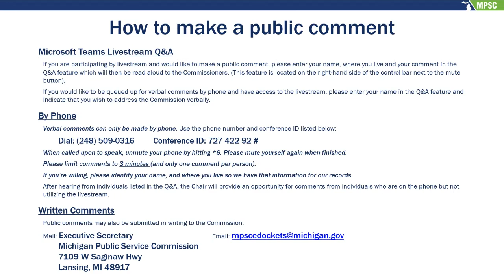Michigan Public Service Commission 4/25/2022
If you would like to leave a comment please go to learn how.